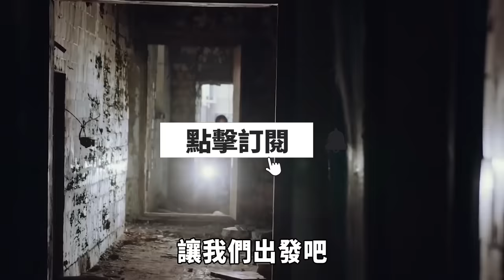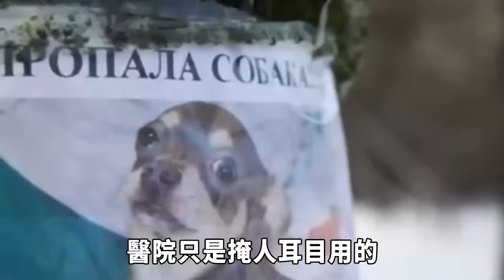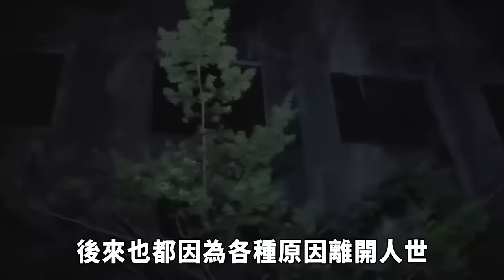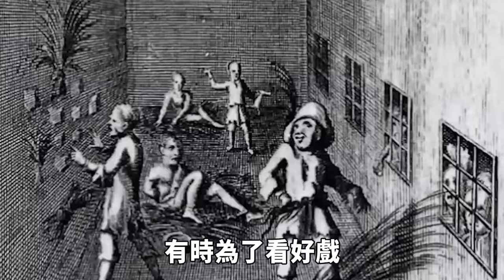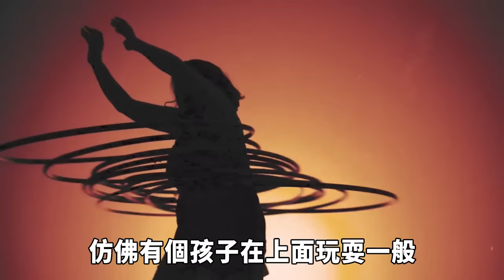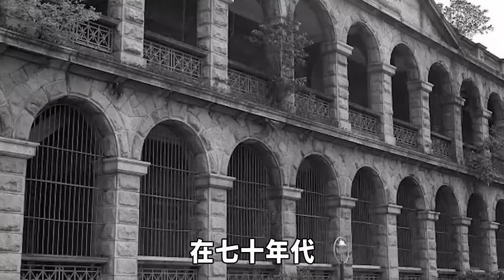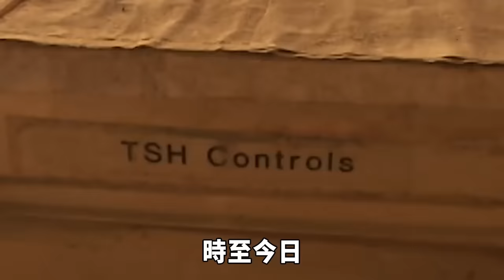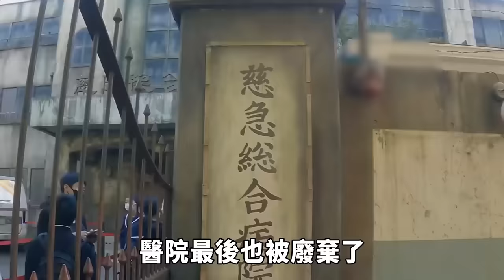世界上最詭異的10個醫院！比鬼屋還離譜，其中一家竟然就在台灣！| 好奇指南針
👉本期的好奇指南針，帶你了解世界上最恐怖的醫院！
0:00-開始
0:29-10.樟宜醫院
2:07-9.霍弗林醫院
3:40-8.昆池岩精神病院
5:06-7.貝特萊姆瘋人院
6:19-6.特蘭奎爾療養院
7:40-5.愛德華七世國王醫院
9:08-4.西營盤精神病院
10:28-3.聖伊莉莎白醫院
12:07-2.台南杏林醫院
13:24-1.慈急綜合醫院